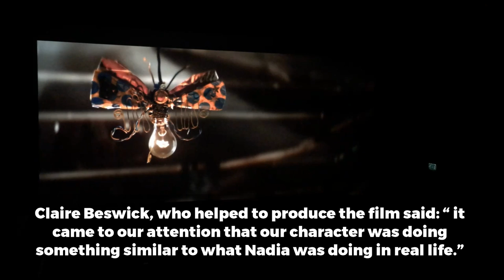Trash Girl invited to film premiere in Norwich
Nadia Sparkes, from Norwich, has been invited to the premiere of short film, Litterbugs, after she was dubbed Trash Girl for her litter picking exploits.